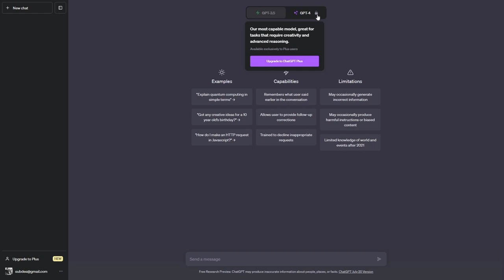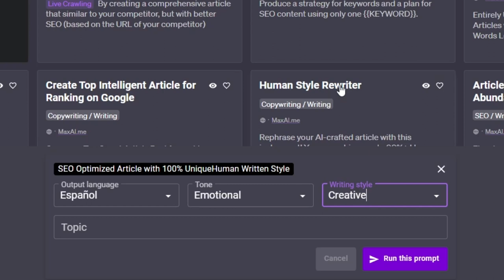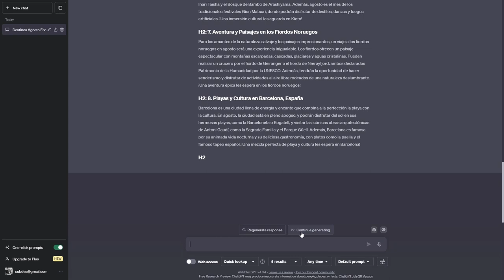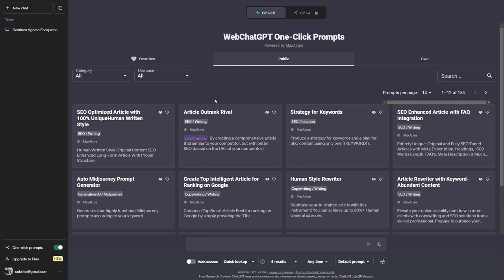📝💥 Novedades GPT: PROMPTS Predeterminados GRATIS y GPT 4 🆕💲🤑 | Web Chat GPT 😍🔥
¡Novedades de Web Chat GPT para escribir sin límites! En este vídeo, te mostramos las últimas actualizaciones de esta increíble extensión de Google Chrome. Ahora, podrás crear prompts predeterminados sin restricciones y gratis, gracias a su versión 3.5. Además, incorpora el GPT 4, que es de pago pero ofrece aún más potencia. Con control de voz y múltiples opciones de redacción, podrás generar contenido único y atractivo para tu blog. ¡No te lo pierdas! ¡Échale un vistazo y comienza a escribir sin límites! ¡Hasta el próximo vídeo! 👍